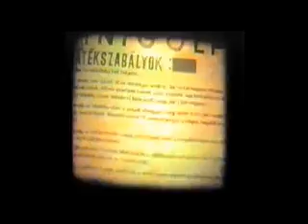1969-70.Atlas film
Hosszú idö után sikerült összehoznom az Ervinke által csinált Atlas filmet úgy, hogy a zene és a film is a megfelelö sebességgel megy.